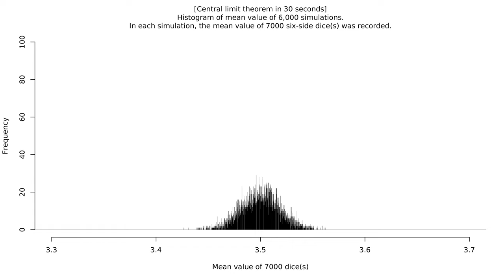Central limit theorem in 30 seconds – Mean value of N dices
Histogram of mean value of 6,000 simulations. In each simulation, the mean value of N six-side dice(s) was recorded.